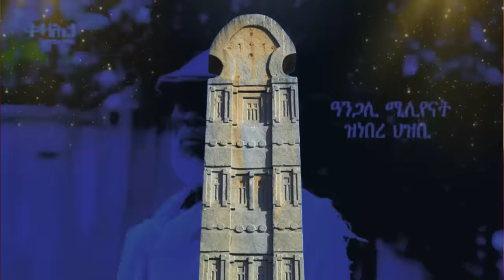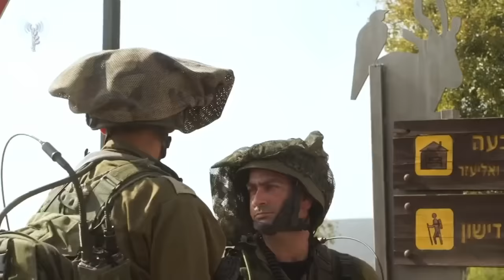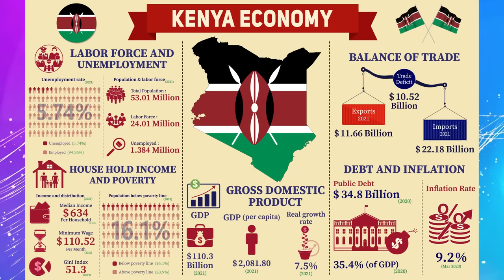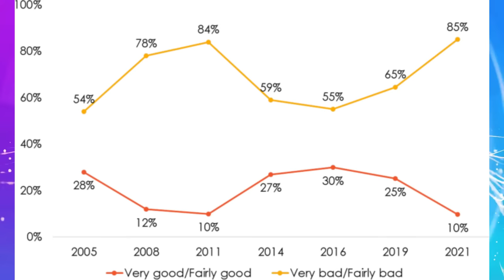Jstudio ~| ኢምባሲ ህግደፍ ኣብ ኣዲስ ኣበባ ተዋሪዱ። "ትግራይ ከይኣቱ ተኸልኪለ" ኣቢይ። ጆ ባይደን ብዛዕባ ሰራዊት ኤርትራ።